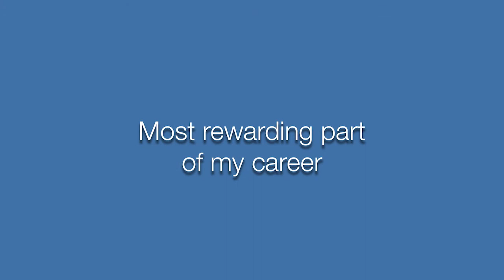Career Paths: Physician Assistant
December 2020. Marina Ortega, PA-C, MS, in Endocrine Surgery & Endocrinology at UCSF discusses the role of Physician Assistant - A "career fair" video from the UCSF HDFCCC's Office of Education & Training